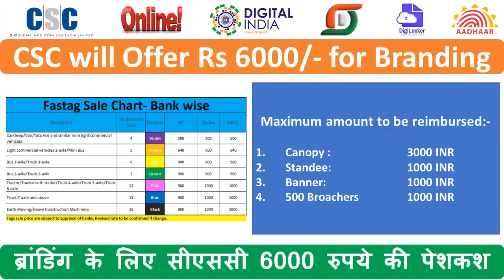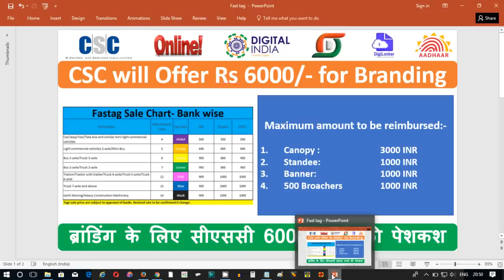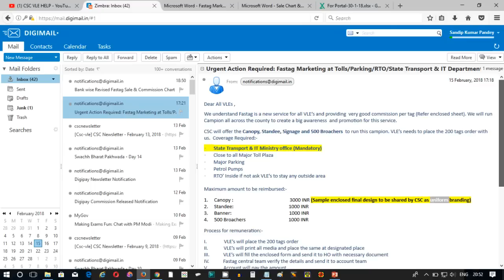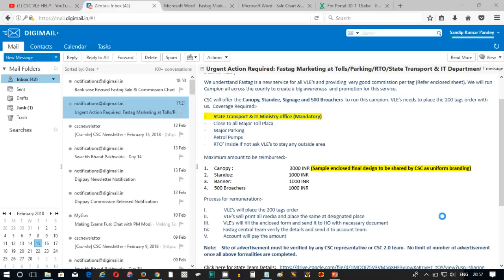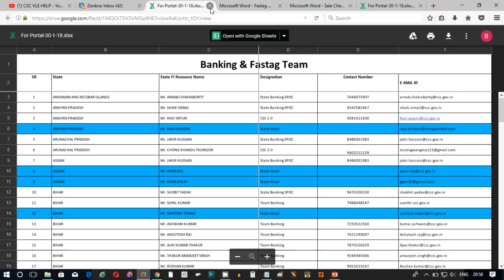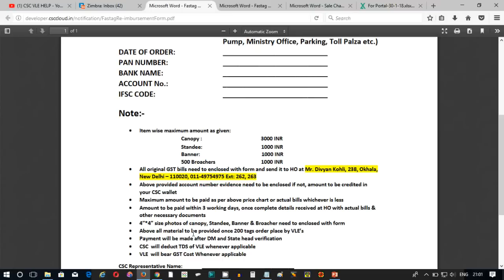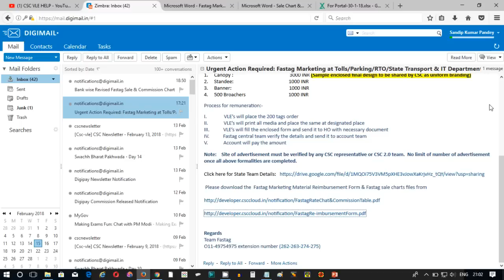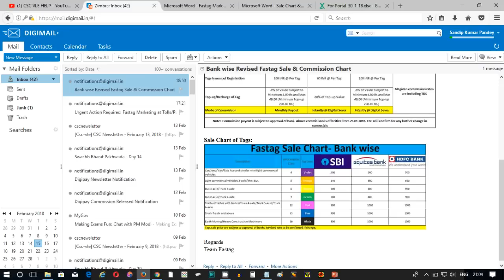CSC will Offer Rs 6000/- for Uniform Branding | ब्रांडिंग के लिए सीएससी 6000 रुपये की पेशकश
Dear All VLEs ,

We understand Fastag is a new service for all VLE’s and providing  very good commission per tag (Refer enclosed sheet). We will run Campion all across the county to create a big awareness  and promotion for this service.

CSC will offer the Canopy, Standee, Signage and 500 Broachers  to run this campion. VLE’s needs to place the 200 tags order with us.  Coverage Required:-

·         State Transport & IT Ministry office (Mandatory)

·         Close to all Major Toll Plaza

·         Major Parking

·         Petrol Pumps

·         RTO’ Inside if not ask VLE’s to stay any outside area

Maximum amount to be reimbursed:-

1.       Canopy :                                              3000 INR (Sample enclosed final design to be shared by CSC as uniform branding)

2.       Standee:                                             1000 INR

3.       Banner:                                               1000 INR

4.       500 Broachers                                   1000 INR

Process for remuneration:-

I.                    VLE’s will place the 200 tags order

II.                  VLE’s will print all media and place the same at designated place

III.                VLE’s will fill the enclosed form and send it to HO with necessary document

IV.                Fastag central team verify the details and send it to account team

V.                  Account will pay the amount

Note:    Site of advertisement must be verified by any CSC representative or CSC 2.0 team.  No limit of number of advertisement once all above formalities are completed.

 Please download the  Fastag Marketing Material Reimbursement Form & Fastag sale charts files from

Regards

Team Fastag